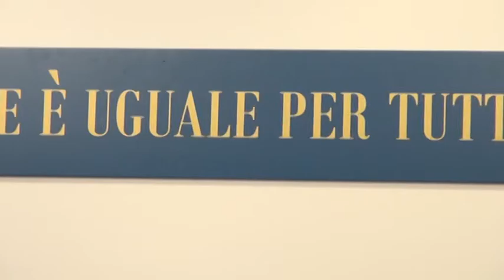Processi terremoto: oggi il termine per la prescrizione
Un quadro sui processi in corso e su quelli conclusi, sui 19 portati avanti dalla procura solo due andranno in prescrizione. Il termine di sette anni e mezzo oggi mette la parola fine.